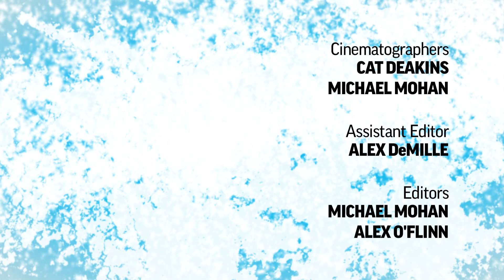Meet the Artists '11: Connie Marks and Philip Shane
Meet the Artists: Connie Marks and Philip Shane on their documentary film "Being Elmo: A Puppeteer's Journey" premiering at the 2011 Sundance Film Festival.